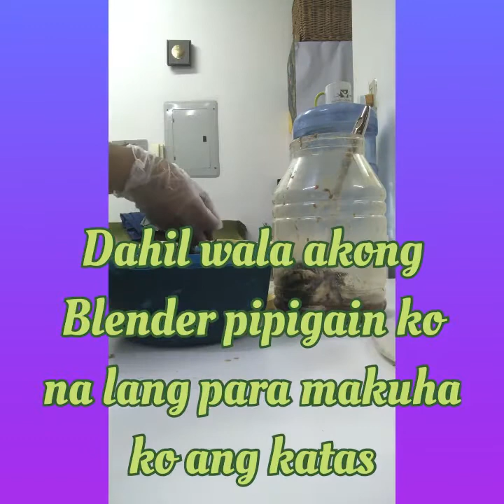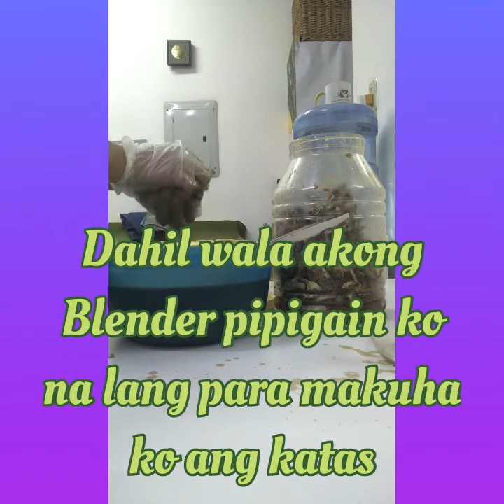MihRan#7 Update sa ginawa kong bagoong isda last march 14, 2021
Naimbag nga aldaw gagayyem ko nga kailyan ...maraming salamat sa panonood kailyan at yung gustong bumili ng bagoong isda i comment nyo lang po 🙏🙏🙏